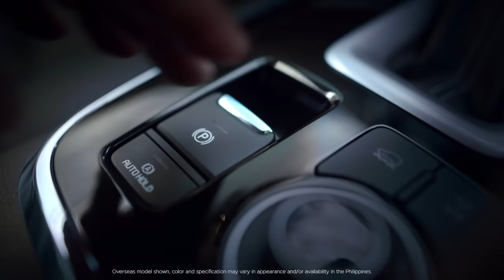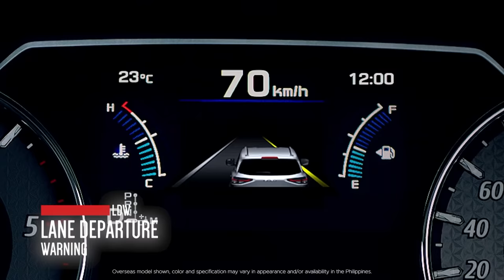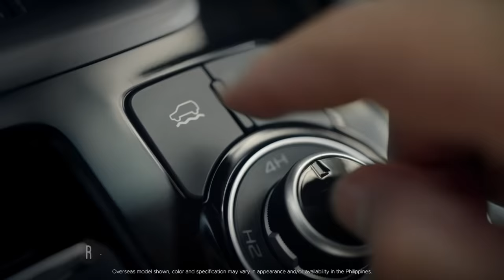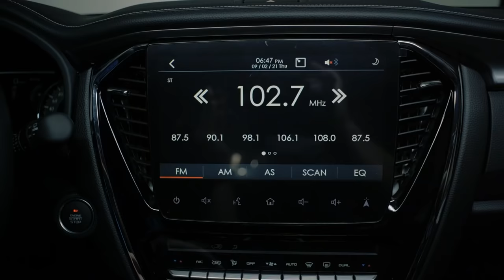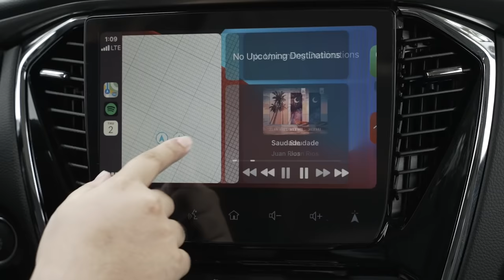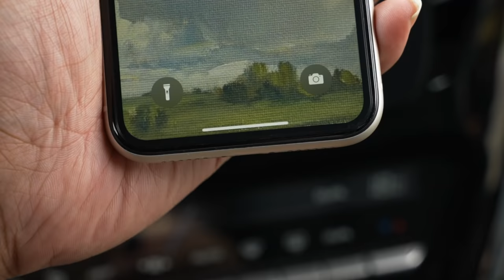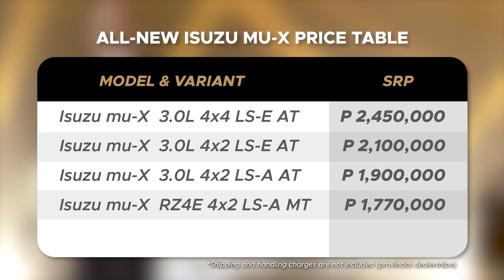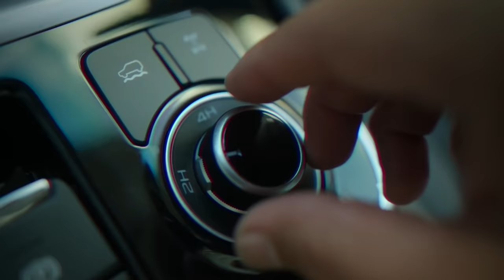All-New Isuzu mu-X Digital Launch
The long wait is finally over! Isuzu's most luxurious and safest SUV is finally here to Take The Lead.

Click "SET REMINDER" to be notified on the YouTube Premiere.